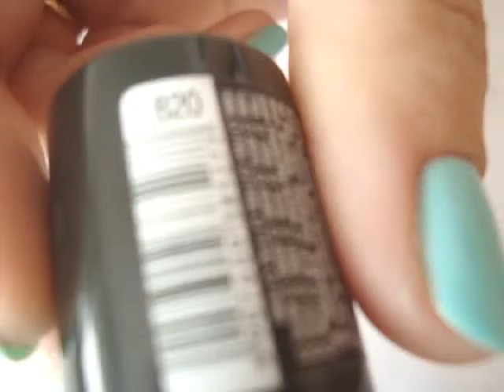Pomysł na proste zdobienie: Liście | Idea for simple nail art: Leaves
Wszytko, co chcesz wiedzieć, jest tutaj:
Everything you want to know is here:

- Eveline, MiniMax 808
- Eveline, MiniMax 820
- Flormar, Satin Matte, Curry
- Essence, The Gel Nail Polish, 27 don't be shy
- Wibo, 08 Mint project

Muzyka pochodzi z Biblioteki audio YouTube

Xoxo, Kasia